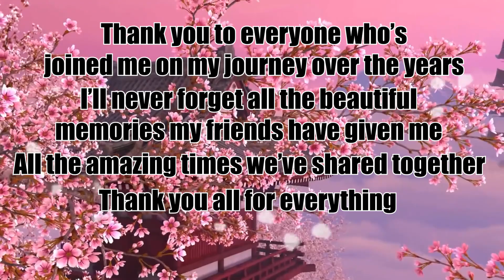Garrison Nieves - Leaving 2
This is a video Garrison intended to share with his friends when he got to go to Japan. He never was able to make music in Japan. This video stands as a testament to his memory.
This is reuploaded from his Tsu.nami channel